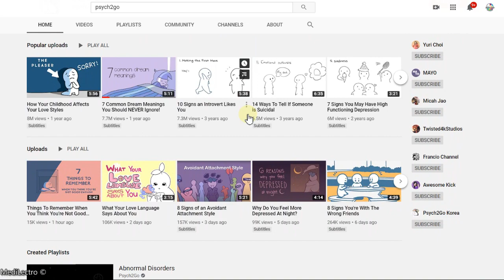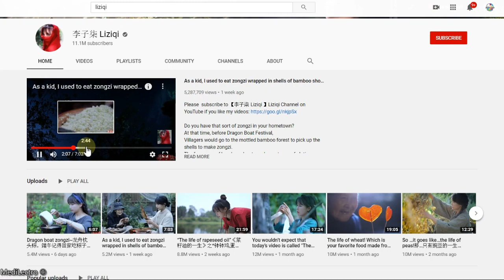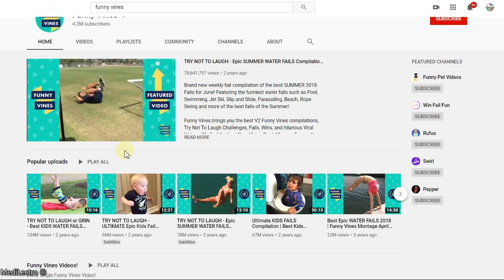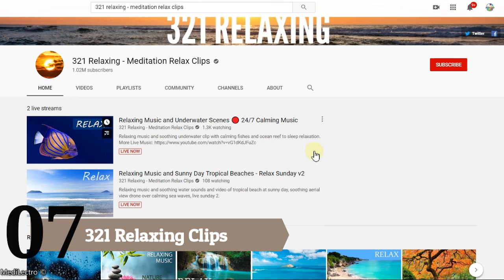✅ TOP 7 Mind Relaxing YouTube Channels | Review | 2022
This is a quick Review of TOP_7 Mind Relaxing Stress relieving YouTube channels in 2020.